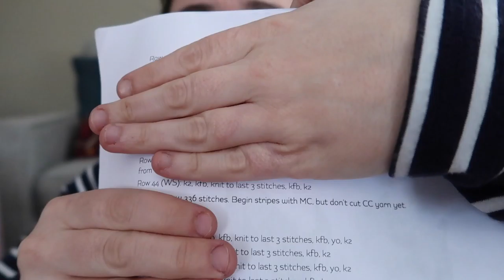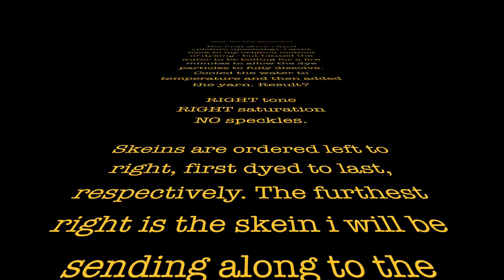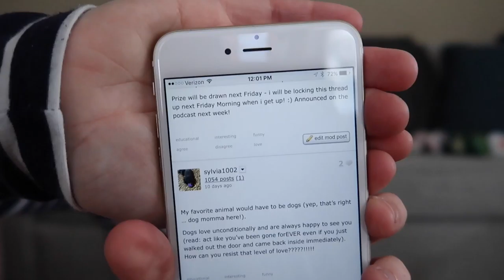Episode 26 - Winter is Here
Welcome to Episode 26 of the Littlebean and Me podcast! If you're a returning viewer - thanks for coming back!

Timestamps:
3:00 - Works in Progress, the coastline shawl is out of the grave!
14:40 - dyework
17:26 - Dye topic of the week - issues in tonal dyeing
28:00 - GIVEAWAY WINNER :)
30:00 - Shop update - yarn and notions tins